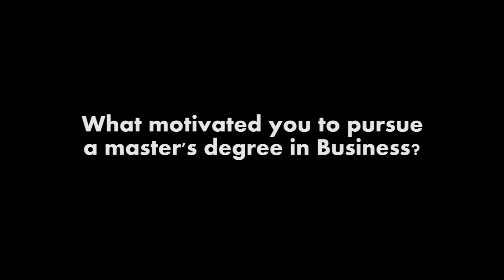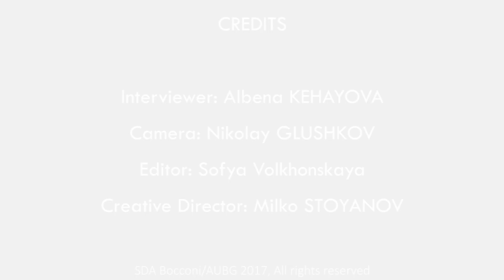Clarence Seedorf - About Bocconi part 1